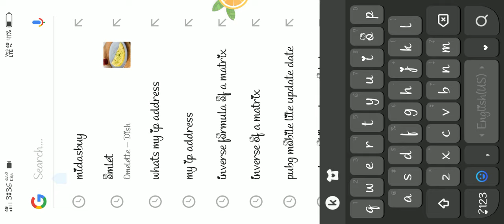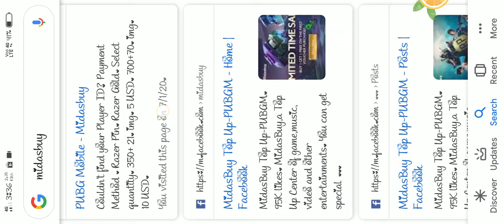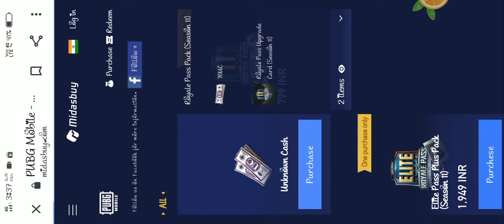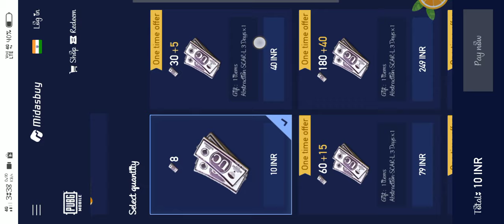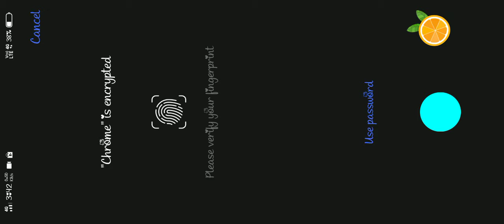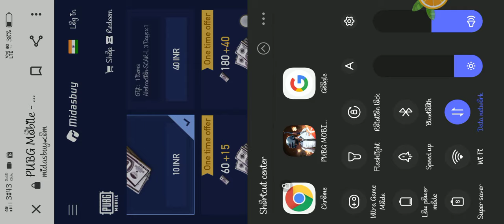Don't buy royal pass before watching this video